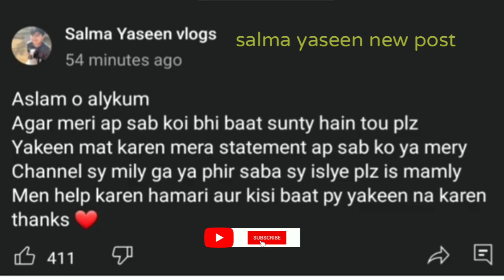Salma Yaseen Vlog - Sub Clear Kr Dia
Sitara yasin
sitara yaseen vlog new,
Sitara yaseen new video,
Sitara yaseen husband channal,
Sitara yaseen car,
Sitara yaseen blog,
Sitara yaseen new vlog today,
Sitara yaseen haters,
Sitara yaseen exposed,
Sitara yaseen block,
Sitara yaseen,